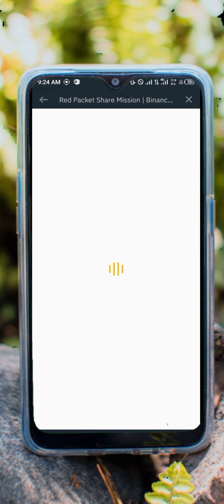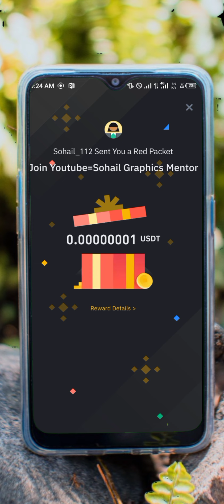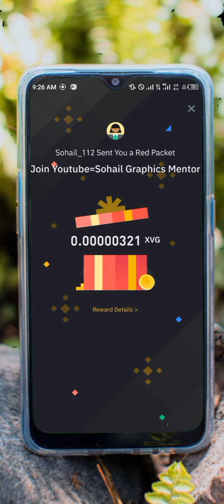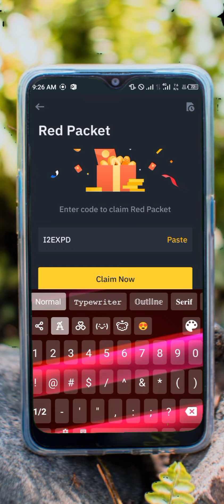Binance Crypto Box code free today || Binance Usdt code today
crypto box code  free || Binance Usdt code today
👉BP7SH9CC96
👉BPWGMR0O7J